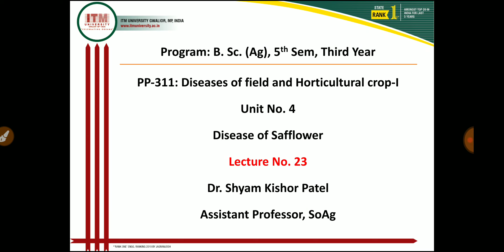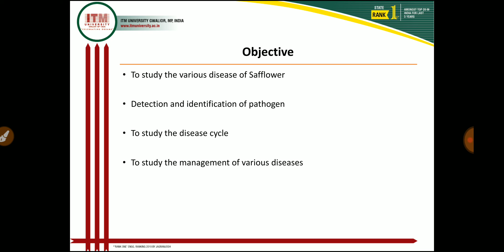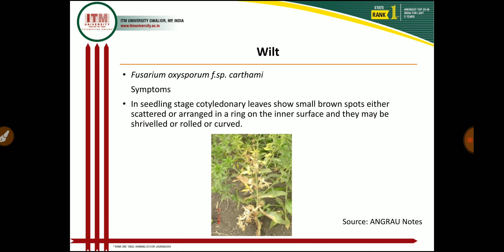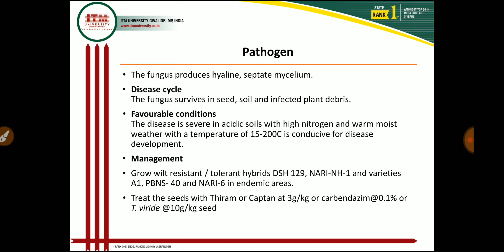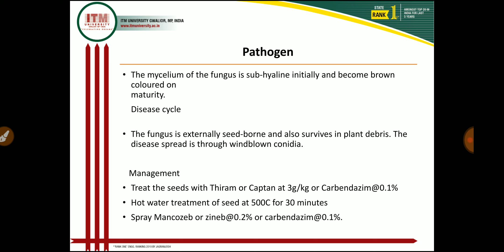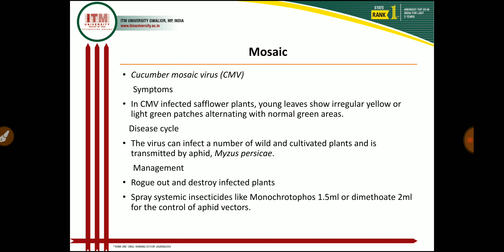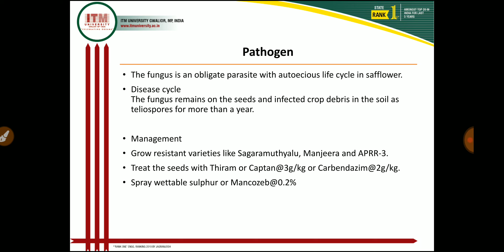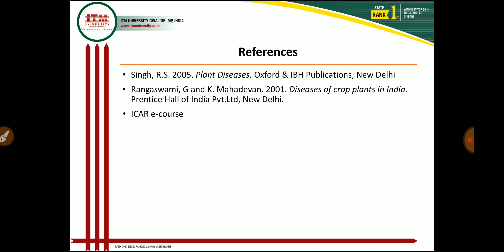16 February 2021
Lecture 23 Disease of Safflower, wilt, Alternaria leaf spot, mosaic and rust Hindi.mp4